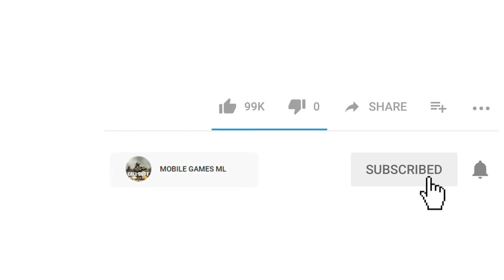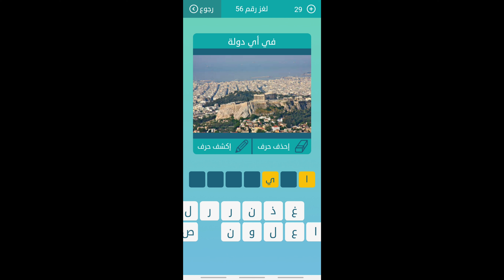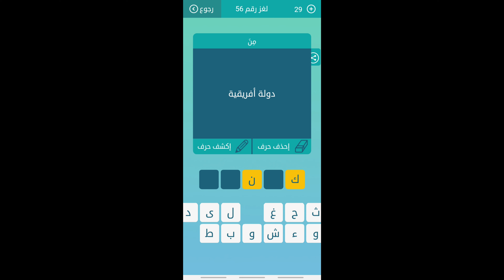كلمات متقاطعة - حل اللغز 56 -عمل فني يصور مأساة -أول من روض الخيل - ازالة الاوساخ - المحيط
- كلمات متقاطعة لعبة ممتعة و جيدة لتنمية المعلومات العامة و الثقافة العامة .
- هذا الفيديو لمساعدة اذا تعذر حل بعض الاسئلة.
- المرجو الاشتراك في "القناة" و التشجيع بزر الاعجاب "like"
جهاز يستعمل لتحويل الطاقة الحركية الى طاقة كهربائية كلمات متقاطعة
ربيع المؤمن كلمات متقاطعة
ماذا يحدث عندما تترك حجر يفلت من يدك على سطح القمر كلمات متقاطعة
لعبه كلمات متقاطعه وصلة 2020
كلمات متقاطعه بالعربي للاطفال
كلمات متقاطعه 2020
كلمات متقاطعة المجموعة  السابعة